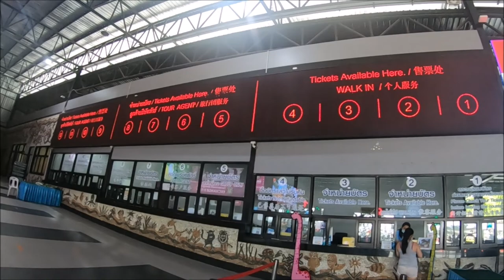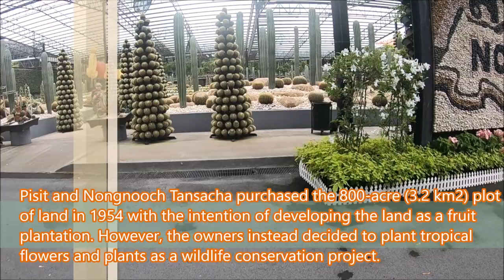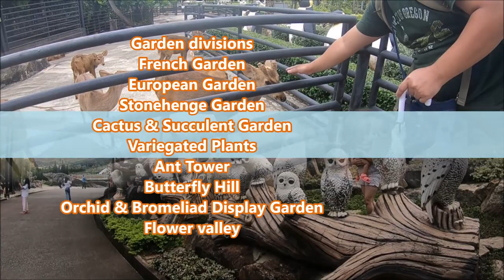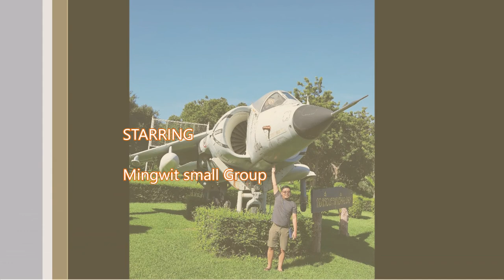Nong Nooch Tropical Garden - Brookside Valley